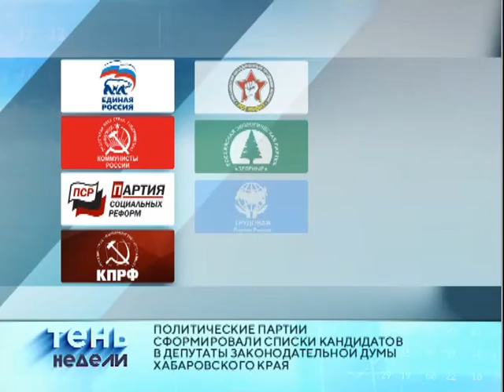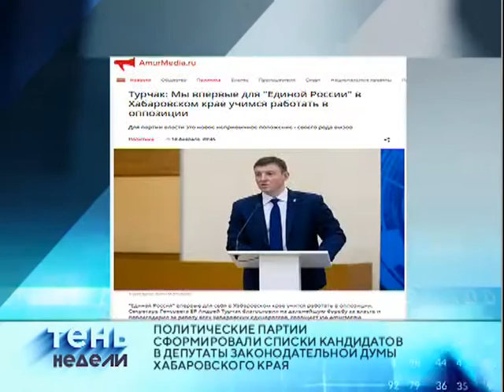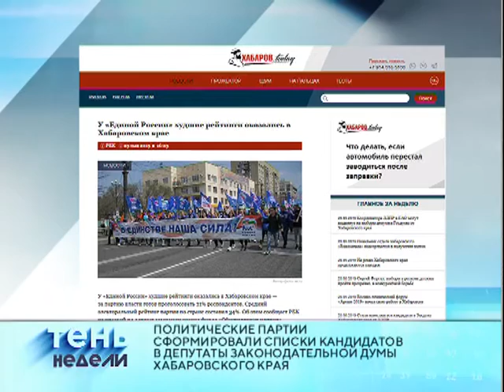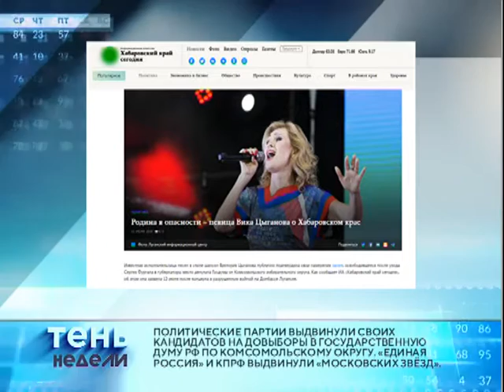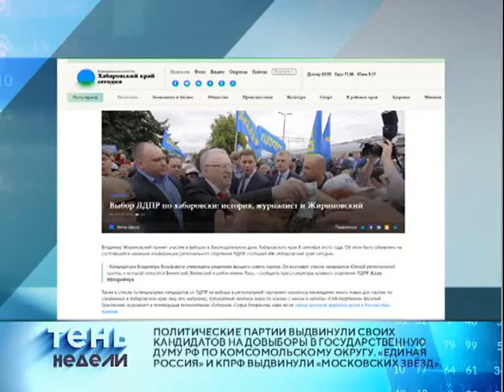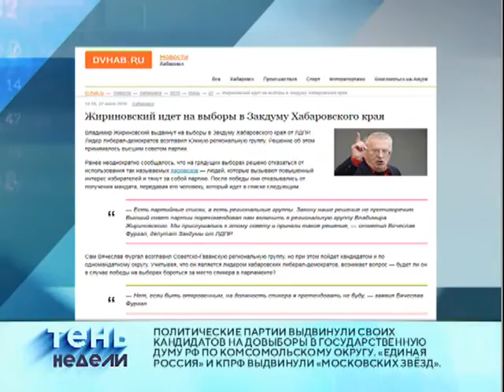Начало предвыборной кампании. "Тень недели" 28/06/2019